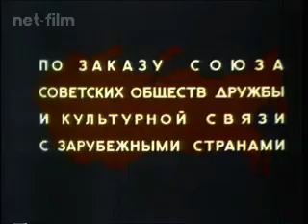По СССР. 1972 №99